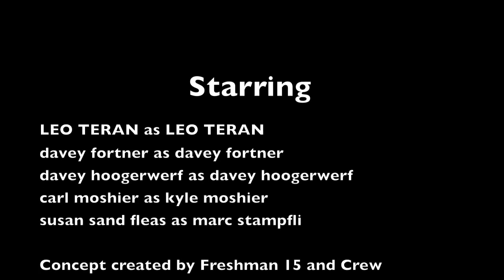Freshman 15 - "A Lion in the Lilies" (An Interpretive Dance) Standby Records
Freshman 15′s "Here's To Feeling Good" will be available on March 13th, 2012 on Standby Records. For more information on Freshman 15, visit them

- Freshman 15 - "A Lion in the Lilies" (An Interpretive Dance) - Like this video? Come see thousands more at the Net's biggest, uncensored, completely d.i.y. punk, hardcore, indie and alternative music video site, BlankTV.com! We've got News, Games, Contests and the stuff that we can't show on YouTube!